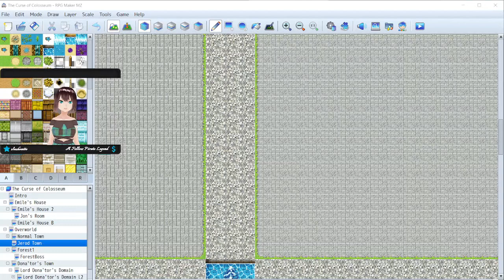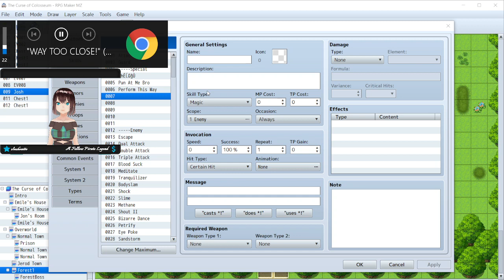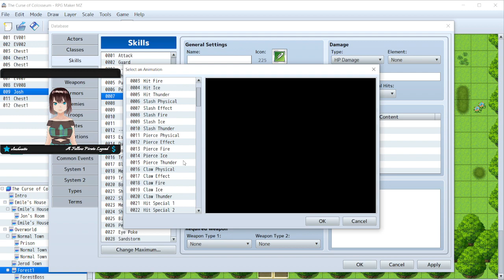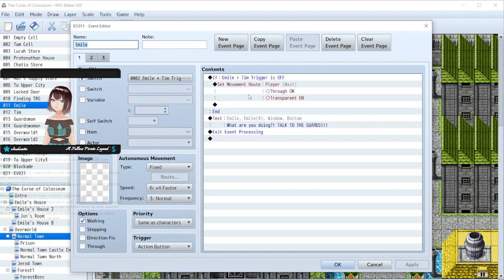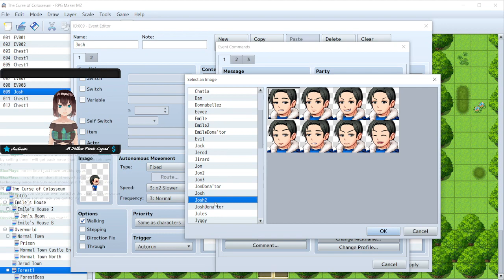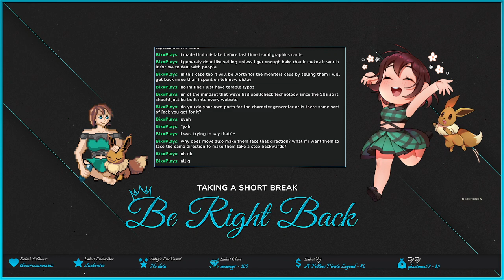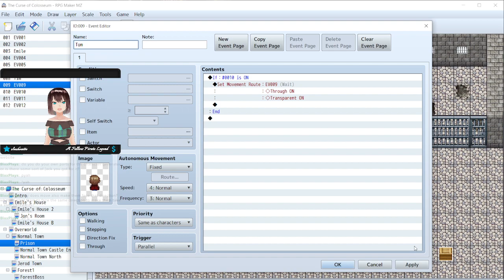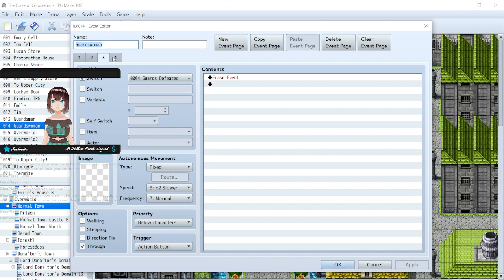Let's Make a (T)RPG!